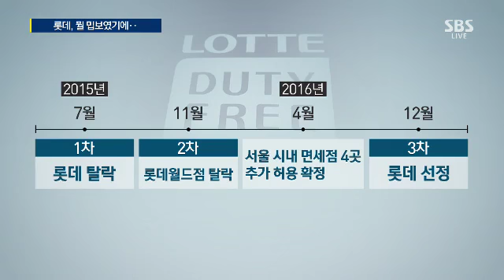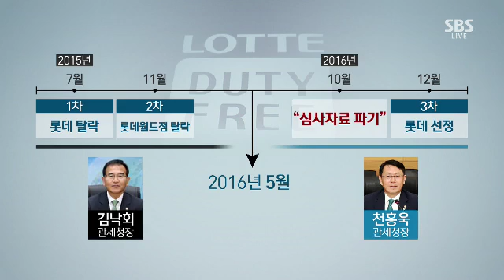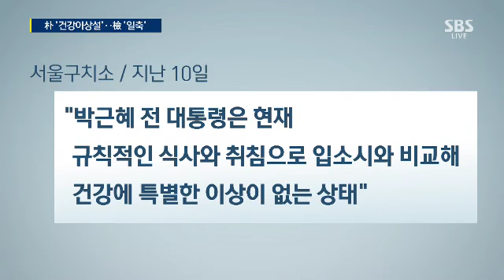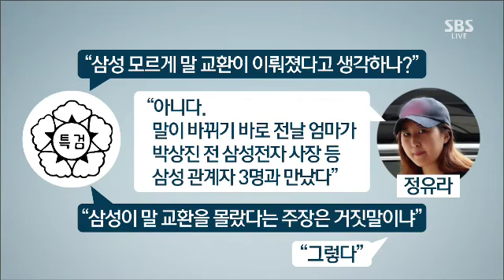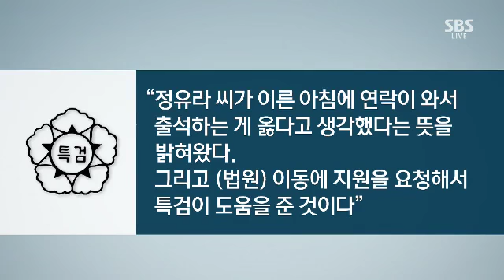'면세점 비리' 배경에 최순실?…국정농단 수사 2막 열리나 / SBS / 주영진의 뉴스브리핑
● 롯데 탈락시키려고 면세점 점수 조작?

이기성 기자
"면세점 비리, 최순실 관여 의혹 커지는 상황"

김영환 기자
"천홍욱, 재임 전 자료 파기 지시…의구심 생길 수밖에"
"구치소, 朴 긴급 후송 훈련은 부인…보온도시락 제공은 인정"

박철화 평론가
"정권에 상관없이 원칙에 충실한 업무 이뤄져야"
"朴, 재판에 적극 임하는 것이 국민 위한 것"

"형사재판, 피고인 반드시 출석해야…법원서 기회준 것"
"박 전 대통령 계속 불출석 시 강제구인 가능성"

'럭비공' 정유라, 이재용 재판 기습 출석
박철화 평론가
"정유라 출석? 특검 압박보다 본인 판단이길"
"공적인 자리서 본인 의견 밝히고 싶었을 것"

"정유라 출석, 장시호 학습 효과일 수도"